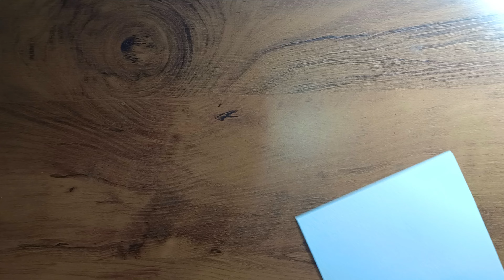learn to draw flower, different flower design ideas,simple flower design,learn to draw flower design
how to draw flower Design,
easy drawing of flower,
floral design,
different type of flower design,
simple flower drawing,
easy and simple flower design,
simple flower design,
simple floral design,
drawing of flower,
flower drawings,
bouquet drawing,
floral art,
easy painting,
colourful flower design,
colourful floral art,
flower design with sketch pen,
different type of flower design ideas,
simple flower design ideas
different ideas of floral design
Use material
-for lining (brustro fineliner 0.05mm, linc ocean black gel pen)
-for colour (calligraphy brushpen)